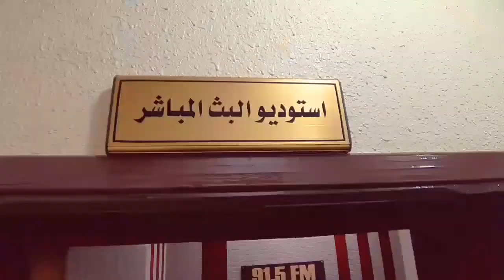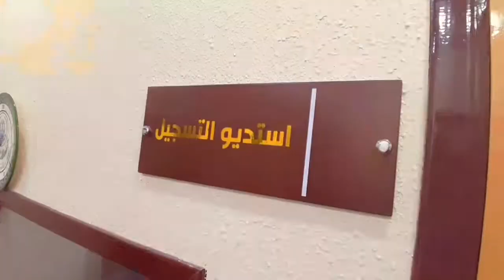زيارة طلبة الاعلام في الكلية الجامعية الى اذاعة الجامعة الاسلامية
My Blogger
shorturl.at/MPUX8

تحتوي القناة على اعمالي في مجال الاعلام وشروحاتي واعمال الطلاب

غزة الان
فلسطين اليوم
اسمعني
وكالة شهاب
سكاي نيوز
الجزيرة عاجل
اخابر غزة الان
الاخبار العاجلة